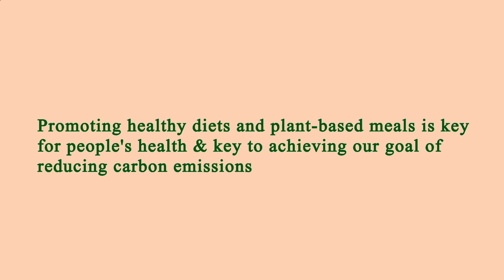Nearby Restaurants Me - Nearby Restaurant Me - Los Angeles 90024, Los Angeles County, CA, US